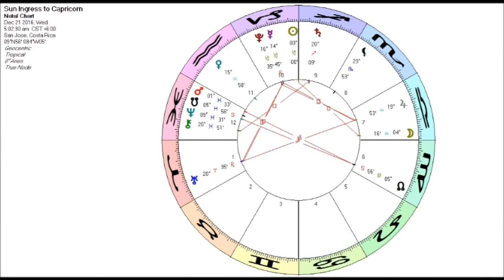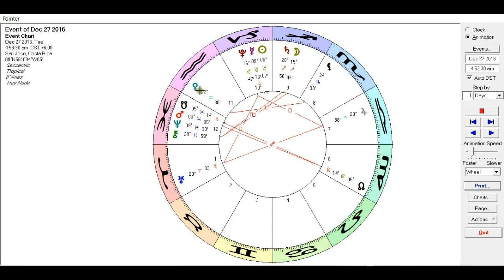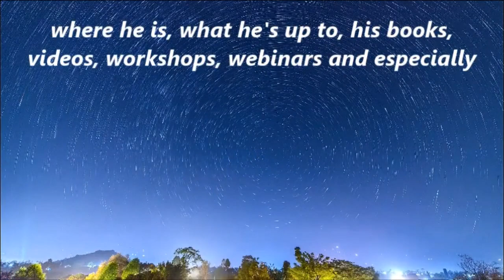Astrology for the Soul December 21, 2016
I refuse to be a martyr,
Sacrificed on the altar,
Of misguided beliefs,
My soul clearly sees,
Are a recipe for disaster.

Well, ho ho ho, you guessed it!  You hardly need a Pele Report to tell you that now is the time to let go of procrastination, victimization, excuses, illusions, and even anger, and just DO IT!  We can't get any louder reminders, get shoved and pushed around any longer, before it dawns on us that Life is telling us to get up and DO IT.

The next challenge for some may be to decide DO WHAT? That's where the evolutionary impulse has to lead us beyond our ego limited perception, fear based thinking, and childhood patterning. We now need nothing less than Soul advice. If you don't have a steady spiritual practice of checking in with your soul then there is absolutely no better time to get on it. Don't know how anybody is doing without the celestial guidance as the alternatives are addictions, escapism or just plain martyrdom. UGH

The upside of all this is empowerment for sure.  You don't know how strong you are until you pick up the boulder and move it.  There's a few boulders out there that need moving and we're here to do it.  So this Christmas season just know you are getting triggered left and right as one big test of your might.  Rise above the pettiness and ascend to the throne!  Soon we will be waving goodbye to 2016 so you may take joy in that.  Namaste'